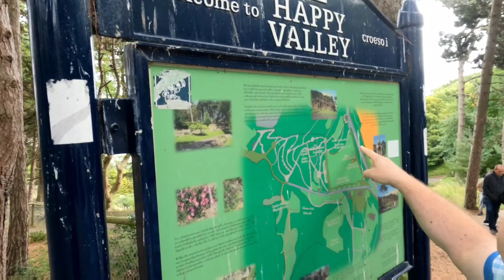Llandudno and Conwy Wales, Llandudno Pier (Tyrone Walkabout)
Tyrone Walkabout, with Pete and Lee  Today we explore the coast town of Llandudno and a s eak peak at Conwy (Amazing place if you also want to stock up on Mead) and a wo carful walk around the village, back to Llandudno with the longest Pier in Wales and a long stretch of beach with accommodation miles long. beautiful surroundings. Dry ski slops and a cable car and tram to the summit of the overlooking mountains.